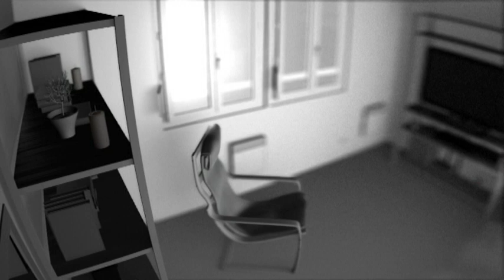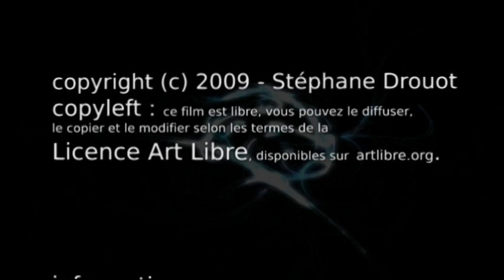SuSy - Super Symétrie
Première partie du volet droit du Triptyque Quantique qui explore la notion de raison d'être dans son rapport à l'autre, au sein du couple.

Ce volet dépeint la relation aux autres. Après sa rupture avec Suzy, Antoine considère le sens de sa vie et sa façon de vivre en couple...

Sélection officielle du festival du court métrage de Limoges 2009.

Le Triptyque Quantique est un ensemble de 3 volets qui explore le rapport entre la métaphysique et la physique quantique, pour un total de 6 courts métrages réalisés en collaboration avec divers artistes entre 2007 et 2009.

Film sous Licence Art Libre